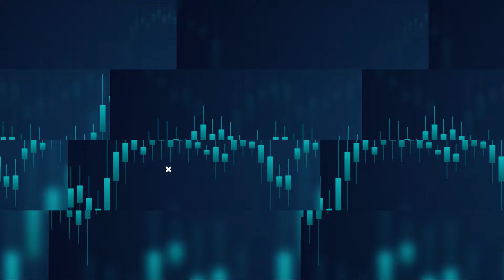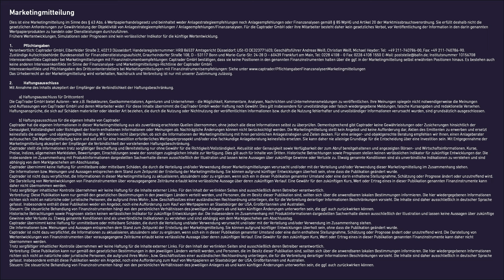🟨 Drei Gewinner auf dem Börsenparkett | Mick Knauff | der Sieger des FOM Börsenspiels | CapTrader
Begleitet Börsenlegende Mick Knauff, Jan Heyder Börsenexperte von CapTrader und FOM Börsenplanspiel-Gewinner Aata Soltanipour auf das Börsenparkett der Frankfurter Börse. In diesem kurzweiligen Interview diskutieren sie den richtigen Einstieg an die Börse und den Aktienhandel, Anlagestrategien und die Ausgestaltung des Börsenspiels von CapTrader und FOM für die kommenden Aktieninvestoren Deutschlands.

00:00:00 Intro
00:00:11 Begrüßung
00:00:55 Ursprung des Börsenplanspiels von FOM & CapTrader
00:02:05 Regeln des Börsenplanspiels
00:03:50 Was wurde gehandelt von den Studenten und angehenden Börsianern?
00:05:05 Der Gewinner und seine Strategie
00:07:00 Aktienwerte im Gewinnerdepot vom börsenbegeisterten Studenten
00:10:20 Austausch der Börsianer der FOM
00:12:10 Tipps zum Einstieg an die Börse und dem ersten Aktienkauf
00:16:50 Börsenausbildung in Deutschland
00:18:40 Verabschiedung & Disclaimer

𝐌𝐀𝐑𝐊𝐄𝐓𝐈𝐍𝐆𝐌𝐈𝐓𝐓𝐄𝐈𝐋𝐔𝐍𝐆

𝐃𝐢𝐞𝐬 𝐢𝐬𝐭 𝐞𝐢𝐧𝐞 𝐌𝐚𝐫𝐤𝐞𝐭𝐢𝐧𝐠𝐦𝐢𝐭𝐭𝐞𝐢𝐥𝐮𝐧𝐠 𝐢𝐦 𝐒𝐢𝐧𝐧𝐞 𝐝𝐞𝐬 § 𝟔𝟑 𝐀𝐛𝐬. 𝟔 𝐖𝐞𝐫𝐭𝐩𝐚𝐩𝐢𝐞𝐫𝐡𝐚𝐧𝐝𝐞𝐥𝐬𝐠𝐞𝐬𝐞𝐭𝐳 𝐮𝐧𝐝 𝐛𝐞𝐢𝐧𝐡𝐚𝐥𝐭𝐞𝐭 𝐰𝐞𝐝𝐞𝐫 𝐀𝐧𝐥𝐚𝐠𝐞𝐬𝐭𝐫𝐚𝐭𝐞𝐠𝐢𝐞𝐞𝐦𝐩𝐟𝐞𝐡𝐥𝐮𝐧𝐠𝐞𝐧 𝐧𝐨𝐜𝐡 𝐀𝐧𝐥𝐚𝐠𝐞𝐞𝐦𝐩𝐟𝐞𝐡𝐥𝐮𝐧𝐠𝐞𝐧 𝐨𝐝𝐞𝐫 𝐅𝐢𝐧𝐚𝐧𝐳𝐚𝐧𝐚𝐥𝐲𝐬𝐞𝐧 𝐠𝐞𝐦äß § 𝟖𝟓 𝐖𝐩𝐇𝐆 𝐮𝐧𝐝 𝐀𝐫𝐭𝐢𝐤𝐞𝐥 𝟐𝟎 𝐝𝐞𝐫 𝐌𝐚𝐫𝐤𝐭𝐦𝐢𝐬𝐬𝐛𝐫𝐚𝐮𝐜𝐡𝐬𝐯𝐞𝐫𝐨𝐫𝐝𝐧𝐮𝐧𝐠. 𝐒𝐢𝐞 𝐞𝐫𝐟ü𝐥𝐥𝐭 𝐝𝐞𝐬𝐡𝐚𝐥𝐛 𝐧𝐢𝐜𝐡𝐭 𝐝𝐢𝐞 𝐠𝐞𝐬𝐞𝐭𝐳𝐥𝐢𝐜𝐡𝐞𝐧 𝐀𝐧𝐟𝐨𝐫𝐝𝐞𝐫𝐮𝐧𝐠𝐞𝐧 𝐳𝐮𝐫 𝐆𝐞𝐰ä𝐡𝐫𝐥𝐞𝐢𝐬𝐭𝐮𝐧𝐠 𝐝𝐞𝐫 𝐎𝐛𝐣𝐞𝐤𝐭𝐢𝐯𝐢𝐭ä𝐭 𝐯𝐨𝐧 𝐀𝐧𝐥𝐚𝐠𝐞𝐬𝐭𝐫𝐚𝐭𝐞𝐠𝐢𝐞𝐞𝐦𝐩𝐟𝐞𝐡𝐥𝐮𝐧𝐠𝐞𝐧 / 𝐀𝐧𝐥𝐚𝐠𝐞𝐞𝐦𝐩𝐟𝐞𝐡𝐥𝐮𝐧𝐠𝐞𝐧/𝐅𝐢𝐧𝐚𝐧𝐳𝐚𝐧𝐚𝐥𝐲𝐬𝐞𝐧. 𝐅ü𝐫 𝐝𝐢𝐞 𝐂𝐚𝐩𝐓𝐫𝐚𝐝𝐞𝐫 𝐆𝐦𝐛𝐇 𝐨𝐝𝐞𝐫 𝐢𝐡𝐫𝐞 𝐌𝐢𝐭𝐚𝐫𝐛𝐞𝐢𝐭𝐞𝐫 𝐛𝐞𝐬𝐭𝐞𝐡𝐭 𝐝𝐚𝐡𝐞𝐫 𝐤𝐞𝐢𝐧 𝐠𝐞𝐬𝐞𝐭𝐳𝐥𝐢𝐜𝐡𝐞𝐬 𝐕𝐞𝐫𝐛𝐨𝐭, 𝐯𝐨𝐫 𝐕𝐞𝐫ö𝐟𝐟𝐞𝐧𝐭𝐥𝐢𝐜𝐡𝐮𝐧𝐠 𝐝𝐞𝐫 𝐈𝐧𝐟𝐨𝐫𝐦𝐚𝐭𝐢𝐨𝐧 𝐢𝐧 𝐝𝐞𝐧 𝐝𝐚𝐫𝐢𝐧 𝐠𝐞𝐧𝐚𝐧𝐧𝐭𝐞𝐧 𝐖𝐞𝐫𝐭𝐩𝐚𝐩𝐢𝐞𝐫𝐩𝐫𝐨𝐝𝐮𝐤𝐭𝐞𝐧 𝐳𝐮 𝐡𝐚𝐧𝐝𝐞𝐥𝐧 𝐨𝐝𝐞𝐫 𝐃𝐢𝐞𝐧𝐬𝐭𝐥𝐞𝐢𝐬𝐭𝐮𝐧𝐠𝐞𝐧 𝐝𝐮𝐫𝐜𝐡𝐳𝐮𝐟ü𝐡𝐫𝐞𝐧. 𝐅𝐫ü𝐡𝐞𝐫𝐞 𝐖𝐞𝐫𝐭𝐞𝐧𝐭𝐰𝐢𝐜𝐤𝐥𝐮𝐧𝐠𝐞𝐧, 𝐒𝐢𝐦𝐮𝐥𝐚𝐭𝐢𝐨𝐧𝐞𝐧 𝐨𝐝𝐞𝐫 𝐏𝐫𝐨𝐠𝐧𝐨𝐬𝐞𝐧 𝐬𝐢𝐧𝐝 𝐤𝐞𝐢𝐧 𝐯𝐞𝐫𝐥ä𝐬𝐬𝐥𝐢𝐜𝐡𝐞𝐫 𝐈𝐧𝐝𝐢𝐤𝐚𝐭𝐨𝐫 𝐟ü𝐫 𝐝𝐢𝐞 𝐤ü𝐧𝐟𝐭𝐢𝐠𝐞 𝐖𝐞𝐫𝐭𝐞𝐧𝐭𝐰𝐢𝐜𝐤𝐥𝐮𝐧𝐠.

𝐙𝐮𝐬𝐭ä𝐧𝐝𝐢𝐠𝐞 𝐀𝐮𝐟𝐬𝐢𝐜𝐡𝐭𝐬𝐛𝐞𝐡ö𝐫𝐝𝐞: 𝐁𝐮𝐧𝐝𝐞𝐬𝐚𝐧𝐬𝐭𝐚𝐥𝐭 𝐟ü𝐫 𝐅𝐢𝐧𝐚𝐧𝐳𝐝𝐢𝐞𝐧𝐬𝐭𝐥𝐞𝐢𝐬𝐭𝐮𝐧𝐠𝐬𝐚𝐮𝐟𝐬𝐢𝐜𝐡𝐭, 𝐆𝐫𝐚𝐮𝐫𝐡𝐞𝐢𝐧𝐝𝐨𝐫𝐟𝐞𝐫 𝐒𝐭𝐫𝐚ß𝐞 𝟏𝟎𝟖, 𝐃 – 𝟓𝟑𝟏𝟏𝟕 𝐁𝐨𝐧𝐧 𝐮𝐧𝐝 𝐌𝐚𝐫𝐢𝐞-𝐂𝐮𝐫𝐢𝐞-𝐒𝐭𝐫.